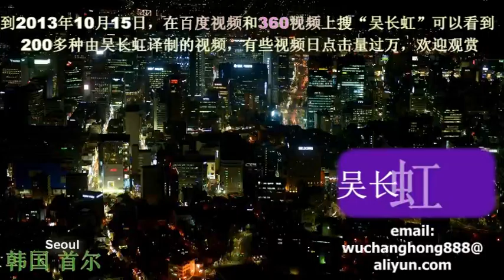我爱荷花仙子I love Lotus吴长虹译制（音乐风光片）2吴长虹拍摄译制